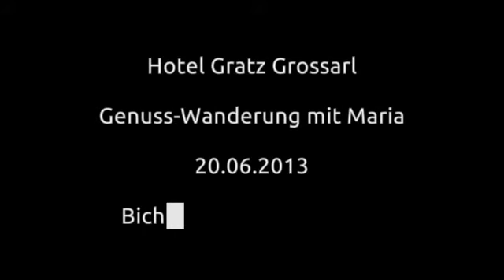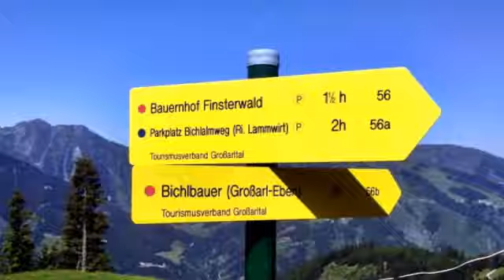Hotel Gratz Grossarl - Genuss-Wanderung - 20-06-2013 - Bichl-Alm - Remsteinkopf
Mit den Genußwanderern und mit unseren Modellsegelfliegern fahren wir bis zur Bichlalm, die Flieger und Fernbedienungen waren in einem Anhänger gut verstaut. Nach der Ankunft sehen sich die Flieger ihren Start- und Lande-Platz an, können aber vorerst nicht fliegen, weil es noch windstill ist. Meine kleine aber feine Wandergruppe macht sich auf den Weg zum Remsteinkopf. Wir laufen gemütlich und genießen die wunderschöne Aussicht. Am Gipfel angelangt machen wir eine ausgiebige Rast. Ich stelle mein Stativ und das Spektiv auf und halte Ausschau nach Rotwild bzw. Gemsen. Diese lassen sich allerdings nicht sehen, wahrscheinlich wegen der großen Hitze. Gleich darauf kommt Rosis Gruppe bei uns an und wir treten gemeinsam den Abstieg an. Nachher gemütlicher Ausklang auf der Bichlalm bis abends, Sonnenuntergang, Abfahrt mit dem Taxi.